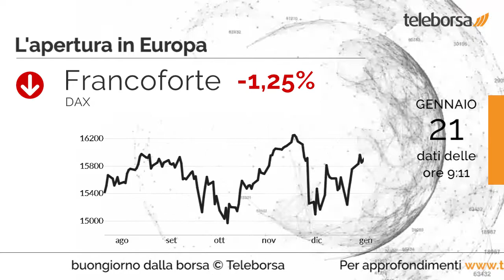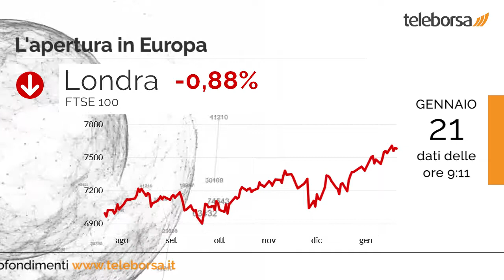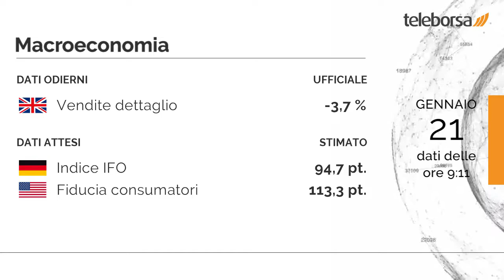Buongiorno dalla Borsa 21 gennaio 2022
A Wall Street, il Dow Jones è in calo (-0,89%) e si attesta su 34.715,39 punti in chiusura; sulla stessa linea, chiude in retromarcia il Nasdaq 100, che scivola a 14.846,46 punti.

Si è mossa in territorio negativo Tokyo, in ribasso dello 0,90%, archiviando la giornata a 27.522,3 punti. Giornata fiacca per Shenzhen, che porta a casa un modesto -0,06%, terminando le negoziazioni a 14.198,3 punti.

Seduta negativa per Piazza Affari, che scambia in netto calo, in accordo con gli altri Listini continentali, che accusano perdite consistenti. Si concentrano le vendite su Francoforte, che soffre un calo dell'1,25%; seduta negativa per Londra, che mostra una perdita dello 0,88%; vendite su Parigi, che registra un ribasso dell'1,27%.

In fondo alla classifica degli indici settoriali troviamo il comparto automotive con un calo di -3,15%. Aggressivo ribasso per Stellantis, che passa di mano in perdita del 3,85%.

Pubblicate le Vendite al Dettaglio del Regno Unito, pari a -3,7%. Martedì è in programma il dato sull'Indice IFO della Germania. Negli Stati Uniti sempre martedì i mercati sono in attesa della Fiducia consumatori.

Sui social